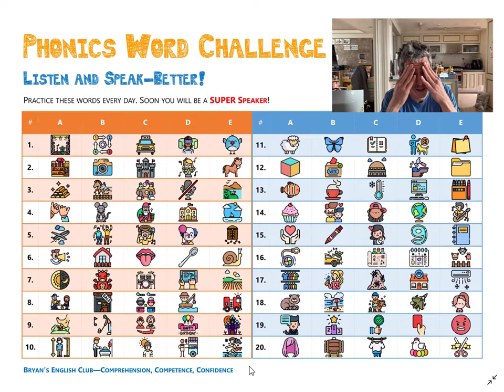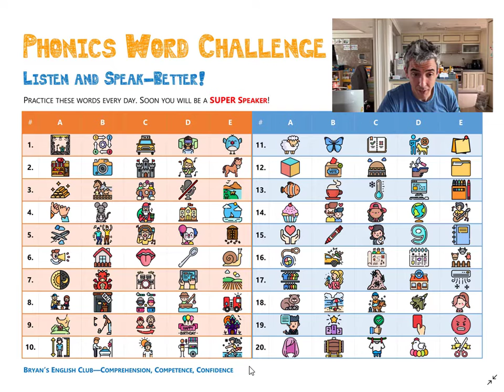Bryan's English Club: Phonics Word Challenge